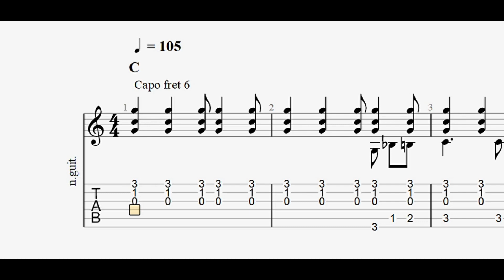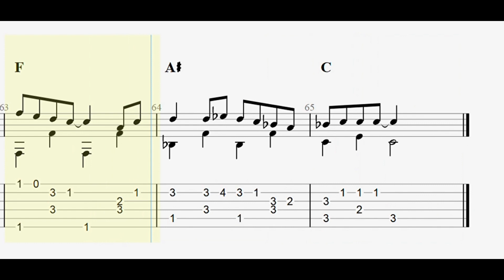Gordon Lightfoot: Sundown with full tablature/sheet music for solo fingerstyle guitar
This is a fingerstyle guitar version of Gordon Lightfoot's "Sundown". The song is capoed on the sixth fret.  The full sheet music is available to download